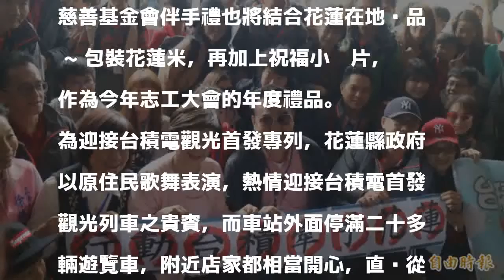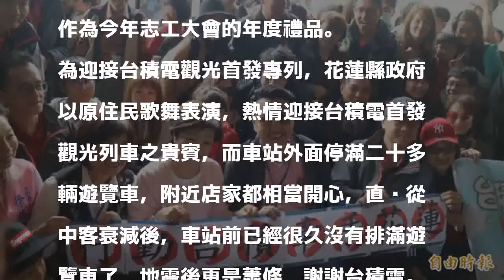張淑芬領700名員工旅遊 台積電用購買力振興觀光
〔記者王錦義／花蓮報導〕台積電首發花蓮專案觀光列車今天抵達花蓮，台積電慈善基金會董事長張淑芬率領超過700位台積電員工及其眷屬共同搭載首發列車，以實際行動支持振興花蓮觀光。行政院政務委員陳美伶、東部聯合服務中心執行長許傳盛、花蓮縣長傅崐萁等人都到花蓮車站迎接，車站附近店家也相當開心的說：「好久沒看到站前這麼多遊覽車排隊了，謝謝台積電」。

發表評論評論如下。